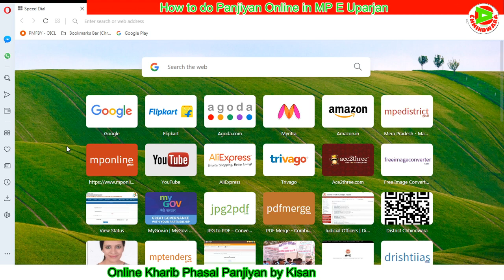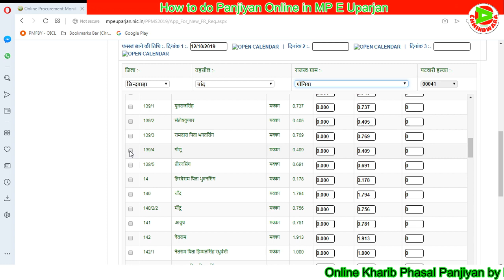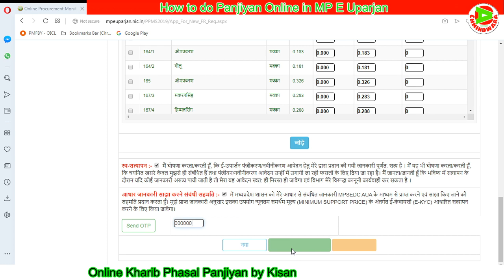MP E-Uparjan Kharib Panjiyan Online(खरीब फसल पंजीयन ऑनलाइन मोबाइल से 2019) online panjiyan.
MP E-Uparjan Kharib Panjiyan Online(खरीब फसल पंजीयन ऑनलाइन मोबाइल से 2019)

Mp euparjan me online kharib phasal 2019-20 ka panjiyan kare free.
Start date-03/10/2019
Last Date-23/10/2019
Last date-30/10/2019 new updates today.

how to manage ravi and kharib panjiyan in madhya pradesh.
euparjan website for it.